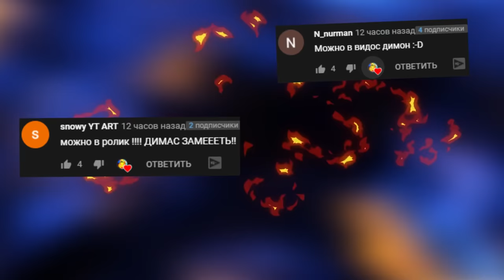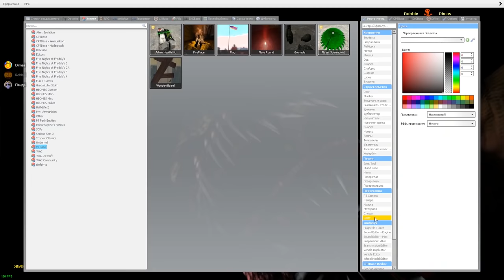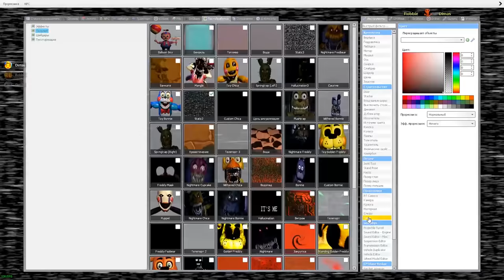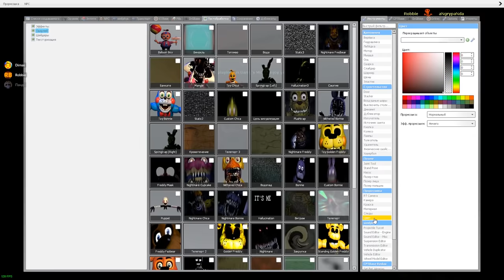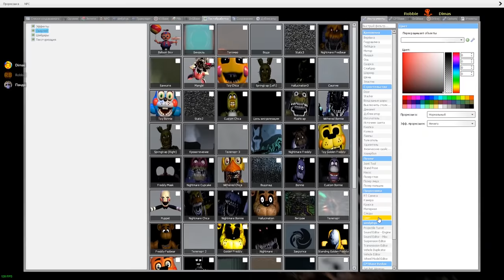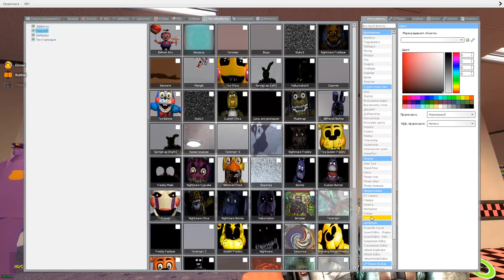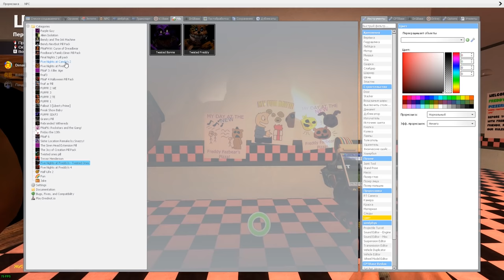УГАДАЙ АНИМАТРОНИКА ПО ТЕНИ FNAF COOP В ГАРРИС МОД ► Garry's Mod